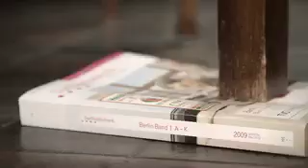Telefonbuch Berlin - Warum kompliziert wenn es auch einfach geht - Frauen wissen's oft besser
Eine junge Frau ist clever, denn sie weiß: Telefonbücher unter zu kurze Tischbeine zu legen, ist unpraktisch und out. Stattdessen kann man im Firmenverzeichnis des neuen einbändigen Telefonbuch Berlin einfach einen Tischler suchen - den kann MANN, der sonst alles besser weiß, dann auch mit seinem Lieblingsspielzeug iPhone anrufen.